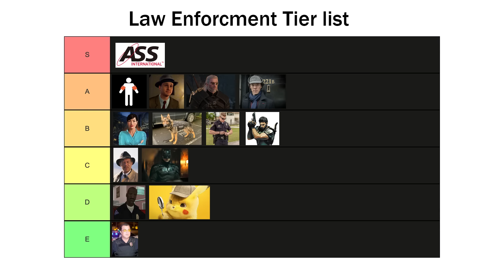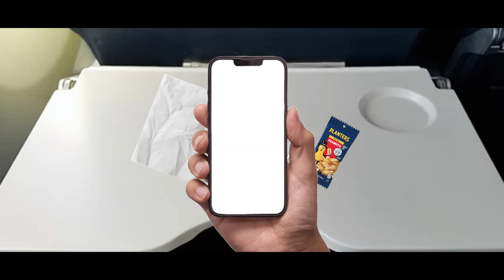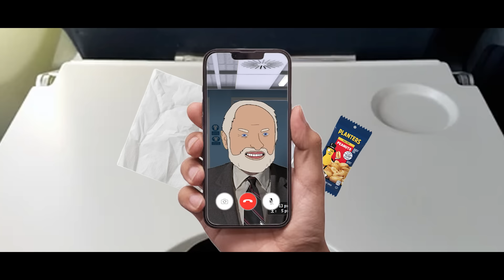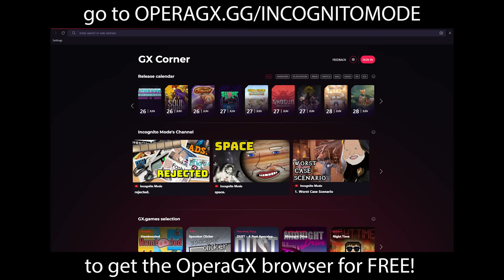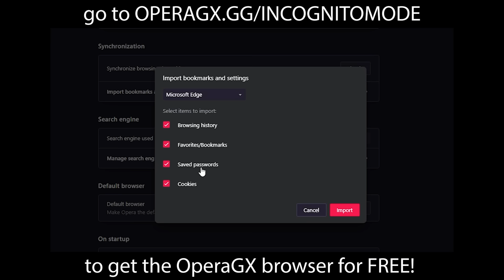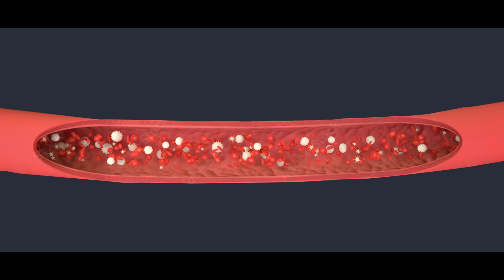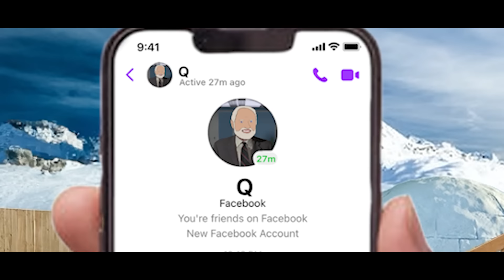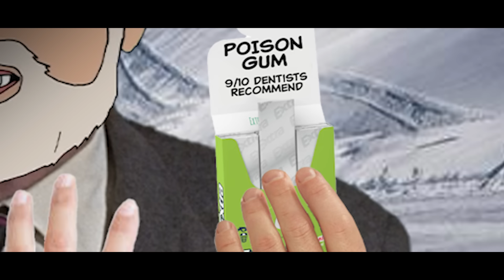No Time for Breakfast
Worst Case Scenario (WCS), where two grown men play with action figures but it's in Photoshop.
Storymode (very good channel imo)